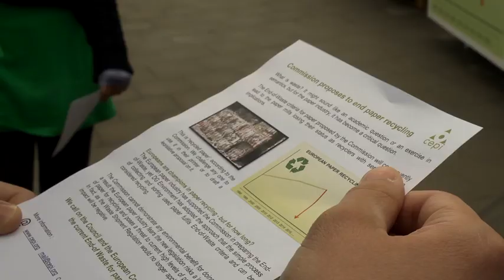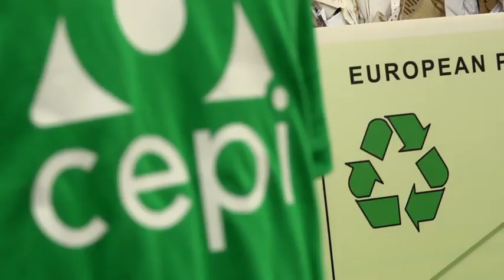End-of-Waste protest: CEPI demonstrates in front of Berlaymont Building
The European Commission proposal on End-of-Waste (EoW) criteria for paper fails to address the objectives of increasing the quality and availability of paper for recycling and will have an adverse impact on making Europe a resource efficient recycling society. On 10 September, CEPI displayed seven bales of paper for recycling in front of the European Commission's Berlaymont building in Brussels.
"This is 'recycled paper', according to the Commission. CEPI challenges anyone to use it in their printer or to draft a legislative proposal on it", remarked Jori Ringman, CEPI Recycling and Environment Director.